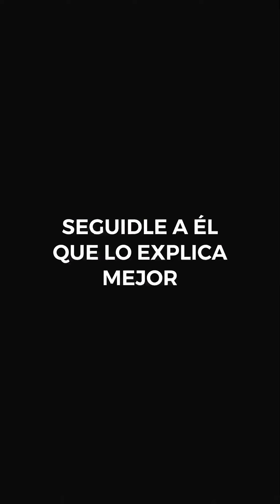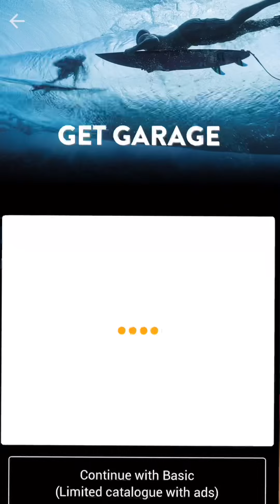Cómo montar una plataforma de vídeo en streaming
¿Quieres montar un Netflix temático? En este vídeo podrías encontrar la solución.